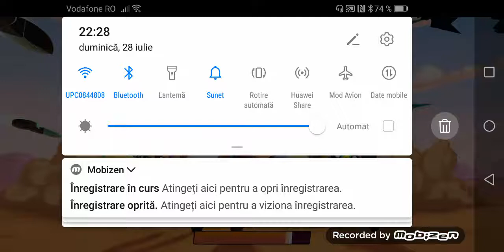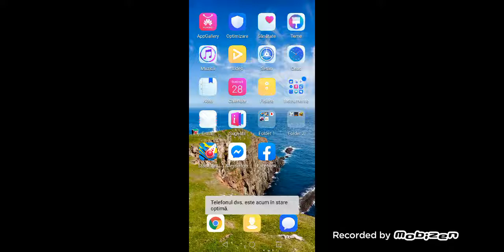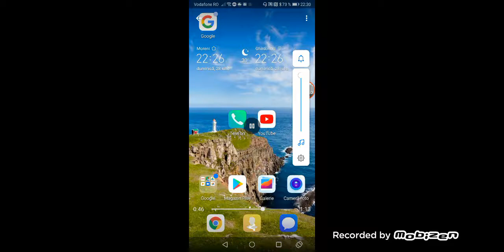29 iulie 2019